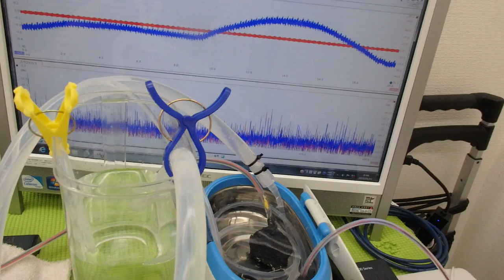小型ポンプを利用した「流水式超音波制御技術」 ultrasonic-labo